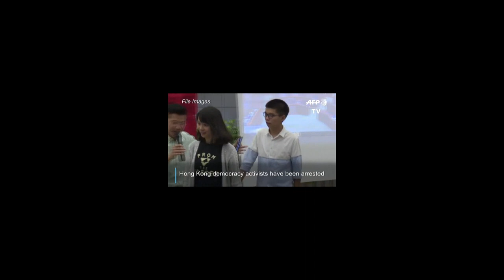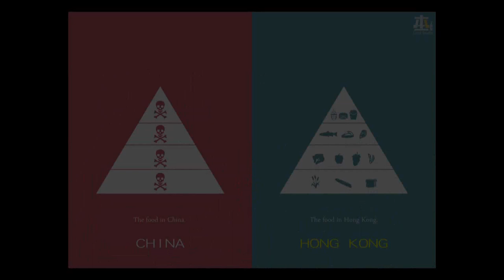" Таны мэдлэгт" - Хонконгийн ардчилсан хөдөлгөөнийг тэргүүлэгч Жошуа Вонгийн тухай 8 баримт